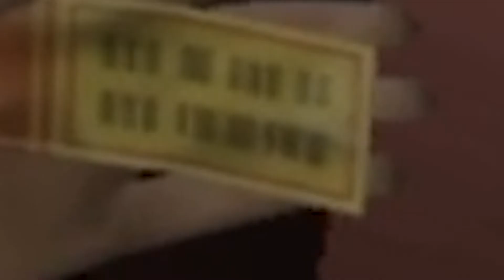LifeLine: The Voice Action Adventure game